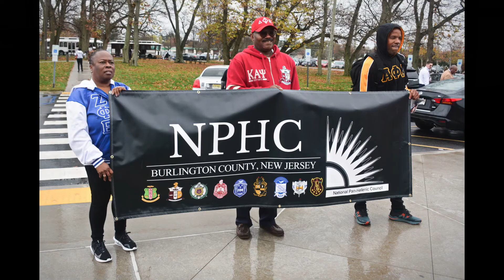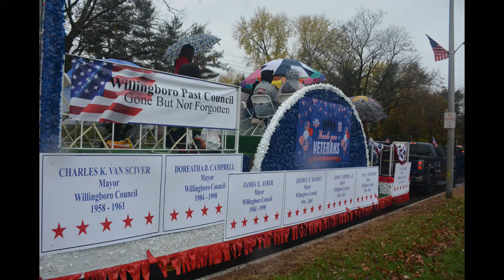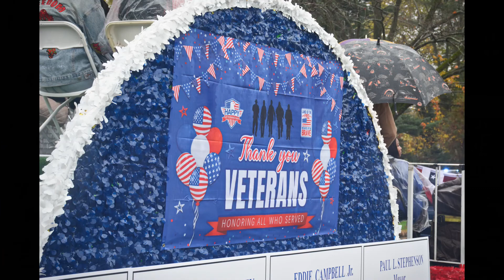NPHC of Burlington County Veterans Day Parade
NPHC Veterans Day Parade
November 11, 2022
Willingboro, NJ